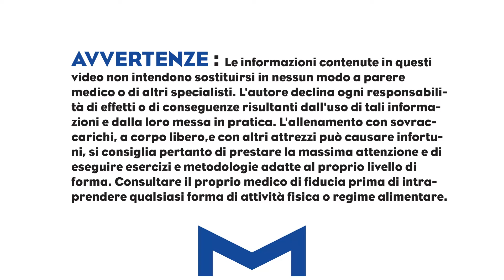🔥PROVA QUESTO ESERCIZIO PER I DORSALI🔥